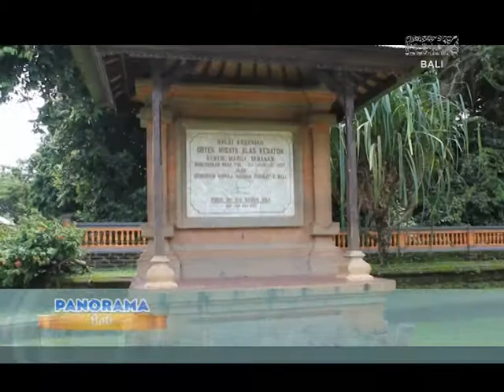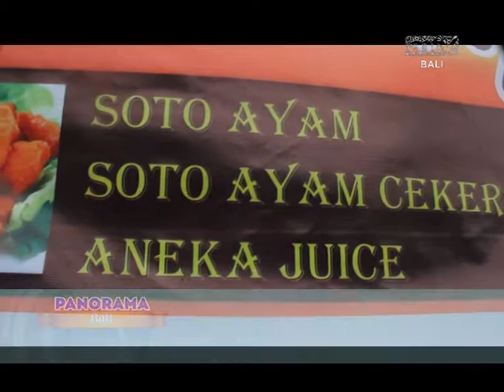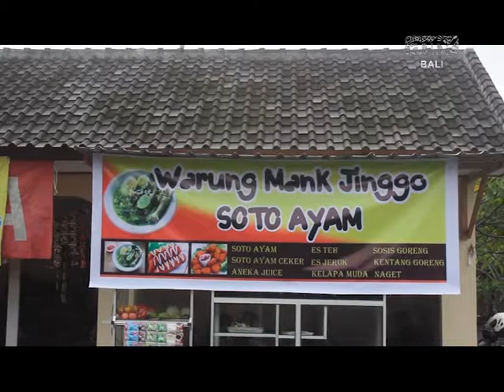Panorama Antv Bali : Kerajinan Blendes Perak, Pura Alas Kedaton, Soto Ceker bumbu Bali.